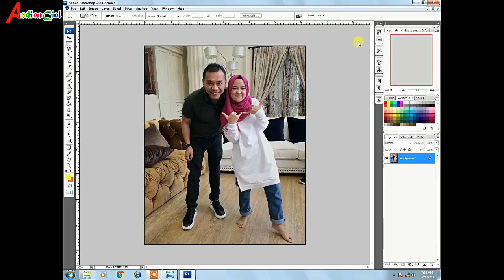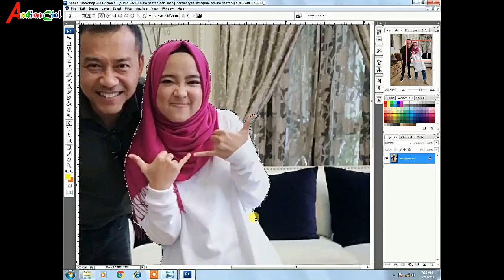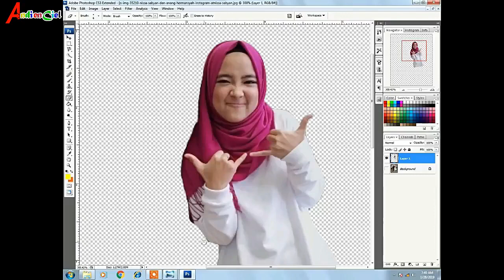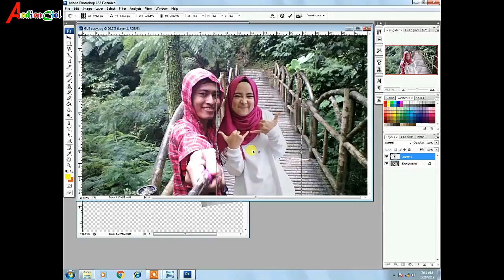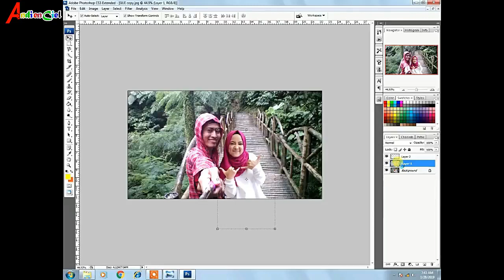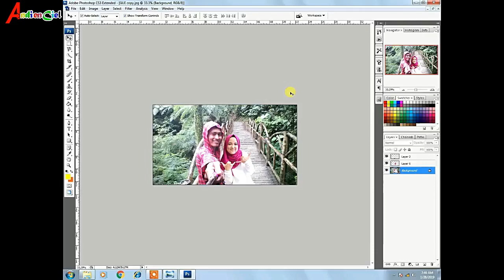TUTORIAL EDIT FOTO BARENG NISSA SABYAN (PHOTOSHOP) PEMULA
ketemu lagi di channel andi en ciel
ditutorial kali ini saya mencoba edit foto bareng nissa sabyan
apabila banyak kekurangan saya mohon maaf karena saya juga pemula dan belajar secara otodidak
terima kasih untuk yang sudah menonton semoga bermanfaat.